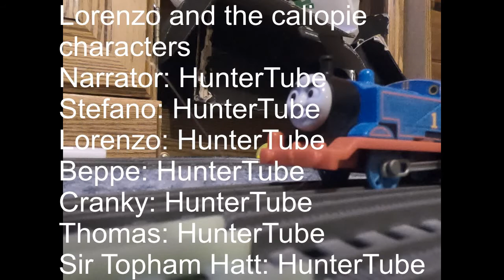Thomas' Trackmaster Adventures season 3 episode 13 Lorenzo and the calliope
(This video is made for a General Audience).  Well it it a few days late but episode 13 of season 3 is here!  When Lorenzo arrives on Sodor for a visit, he is asked to bring a calliope to the town hall for a special performance by Alecia Botti.  Enjoy.